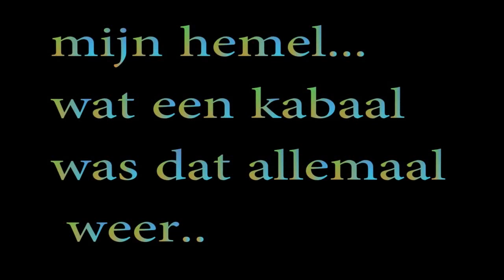the s experience , vasim nijmegen 13-9-14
The -S- Xperience presents "In Search of Sunrise"
the vasim